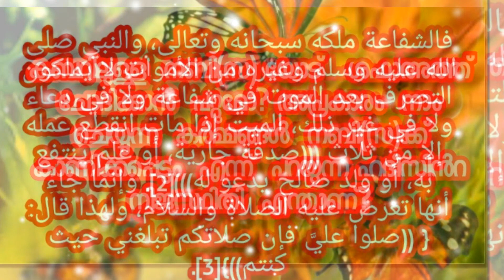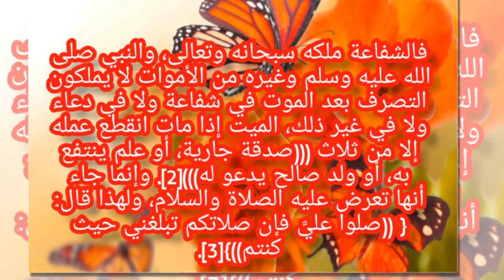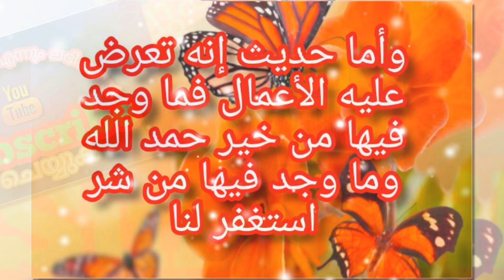കബറിലുള്ള നബി(സ) യോട് ശഫാഅത്ത് ചോദിക്കാൻ പറ്റുമോ? അപ്രകാരം നാം ചെയ്യുന്ന കർമ്മങ്ങൾ...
കബറിലുള്ള  നബി(സ) യോട്   ശഫാഅത്ത്  ചോദിക്കാൻ  പറ്റുമോ??? അപ്രകാരം  നാം ചെയ്യുന്ന  കർമ്മങ്ങൾ  നബി(സ) യ്ക്ക്  കാണിക്കപ്പെടും  എന്ന്  പറയുന്ന ഹദീസിൻറ നിജസ്ഥിതി  എന്താണ്? ???

  📖 ⬇        PLEASE  LISTEN  THE  VOICE  CLIPP👂👂👂                ⏰ 03:00

طلب الشفاعة من النبي صلى الله عليه وسلم أو من غيره من الأموات لا يجوز، وهو شرك أكبر عند أهل العلم؛ لأنه لا يملك شيئاً بعدما مات عليه الصلاة والسلام، والله يقول: {قُل لِّلَّهِ الشَّفَاعَةُ جَمِيعًا}[1].

فالشفاعة ملكه سبحانه وتعالى، والنبي صلى الله عليه وسلم وغيره من الأموات لا يملكون التصرف بعد الموت في شفاعة ولا في دعاء ولا في غير ذلك، الميت إذا مات انقطع عمله إلا من ثلاث (((صدقة جارية، أو علم ينتفع به، أو ولد صالح يدعو له)))[2]. وإنما جاء أنها تعرض عليه الصلاة والسلام، ولهذا قال: { ((صلوا عليَّ فإن صلاتكم تبلغني حيث كنتم))}[3].

وأما حديث إنه تعرض عليه الأعمال فما وجد فيها من خير حمد الله وما وجد فيها من شر استغفر لنا فهذا حديث ضعيف لا يصح عن النبي صلى الله عليه وسلم، ولو صح لم يكن فيه دلالة على أننا نطلب منه الشفاعة.

فالحاصل أن طلب الشفاعة من النبي صلى الله عليه وسلم أو من غيره من الأموات أمر لا يجوز